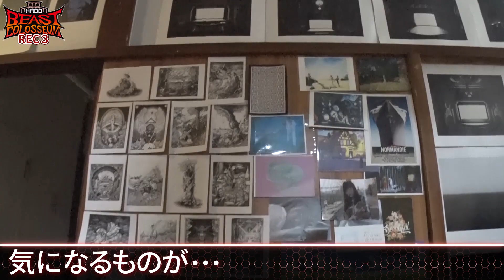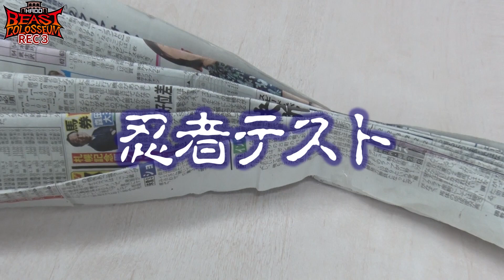【 Rec.3 #4 】お宅訪問第２弾！YouTuberと忍者の家に突撃！【 HADOビースト 】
▽HADO BEAST COLOSSEUM▽

【 最高賞金1,000万円！HADOで勝ち抜き、夢を掴め！ 】
HADO界の強豪プレイヤー”ビースト”との賞金を懸けた真剣勝負！
全５ステージを勝ち抜けば見事1,000万円を獲得！

‹試合ルール›
・エナジーボールを相手の頭に当てたら1点
・5点取ったチームの勝ち
・シールドは1人３枚まで使用可能（１枚で５発の弾を防げる）
・得点の低いチームがサーブを撃つことができる
・試合は2on2→1on1→2on2→1on1→1on1の合計５試合

今回は挑戦者のお宅訪問第２弾！
YouTuberと忍者の家に突撃！

借金があっても明るく振る舞うYouTuberの家には、なぜか男が？！
勝手に下着を売られたりしているようだが、彼女はどう思っているのか。

忍者の家では、殺気を感じられるかチャレンジ！
スタッフのハリセンが容赦無く降り注ぐ！